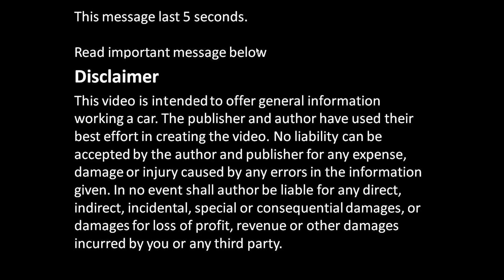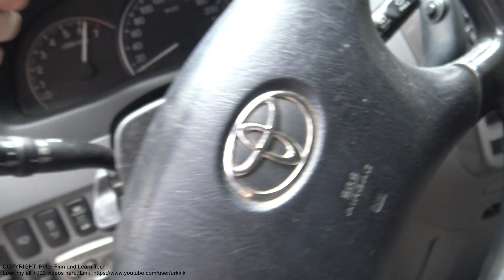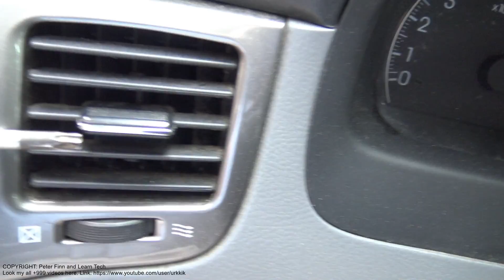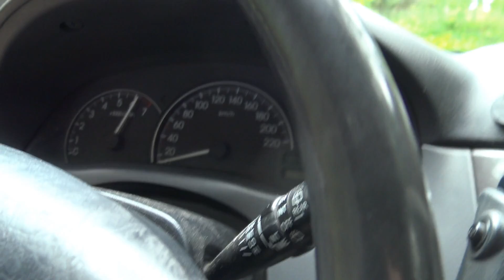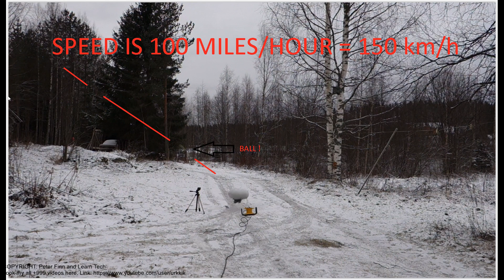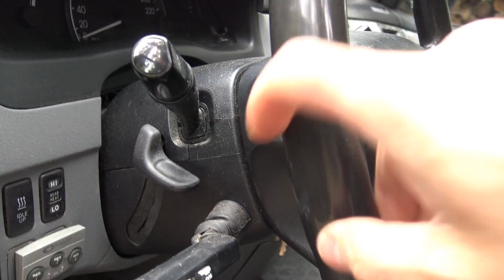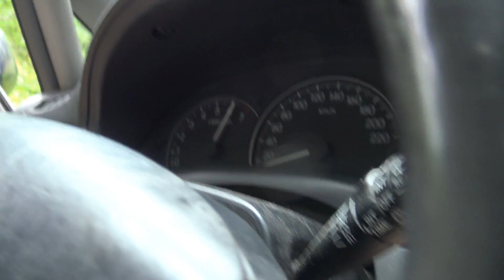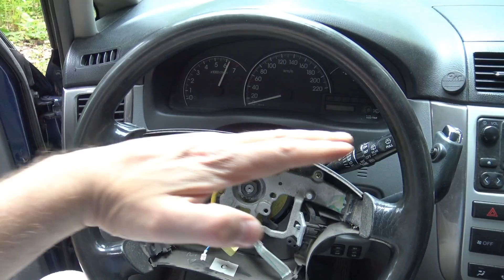How to replace airbag unit in car steering wheel. Example Toyota car.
How to replace airbag unit in car steering wheel